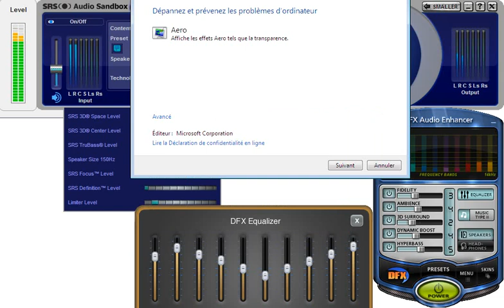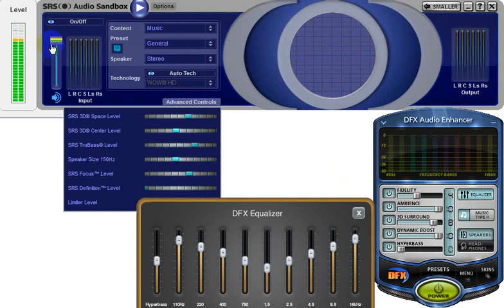Default Fader Master Volume